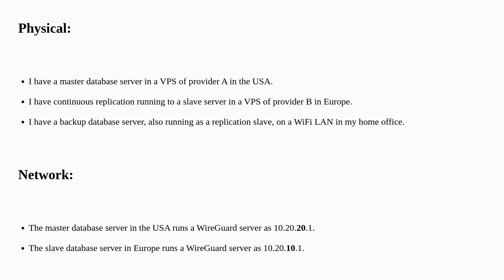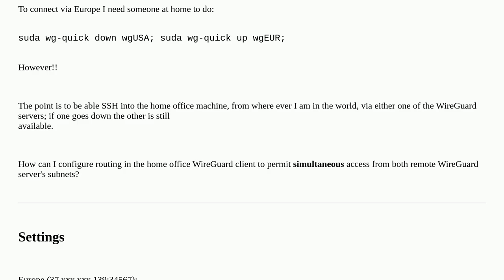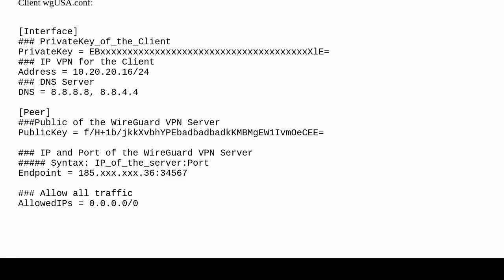Unix: How to configure a WireGuard client to interact with two distinct servers?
How to configure a WireGuard client to interact with two distinct servers?

A special thanks goes out to the community

  ubuntu wireguard routing subnets